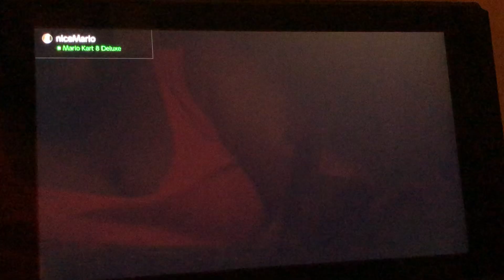Mario Kart 8 Deluxe - Dr. Eggman Gets 12th Place On Tour Athens Dash (VS Race, 150cc)